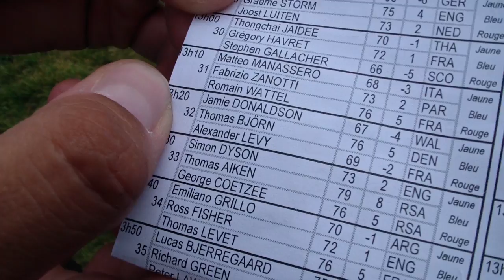OPEN DE FRANCE 2014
Victor Dubuisson, Martin Kaymer et Graeme McDowell le 4 juillet 2014 au Golf National.